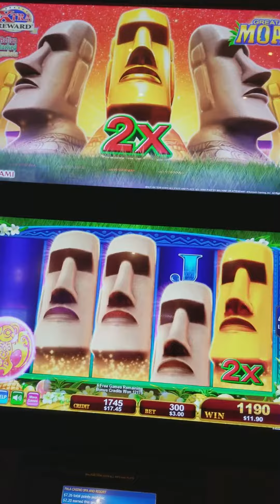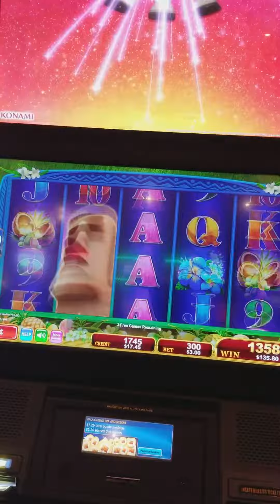The Great Moai - max bet bonus